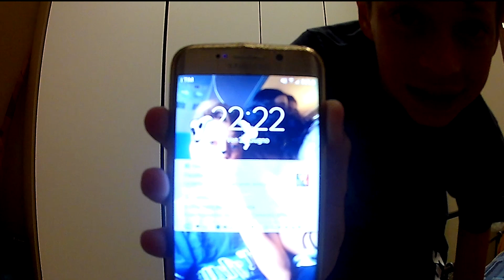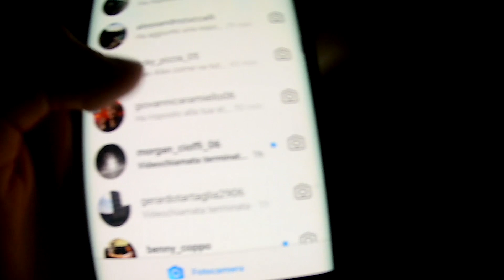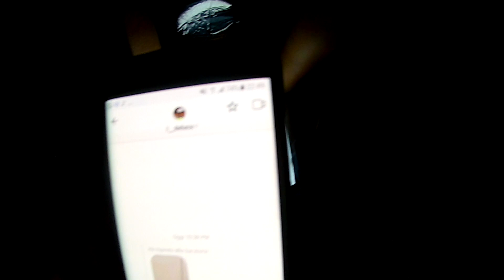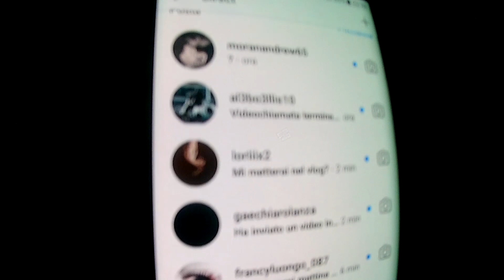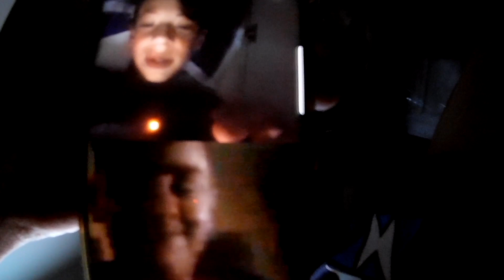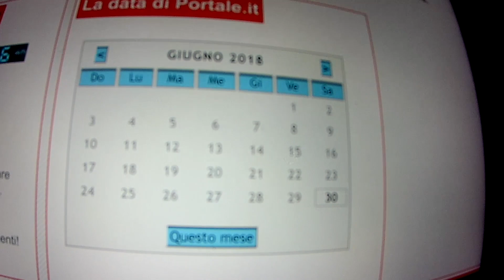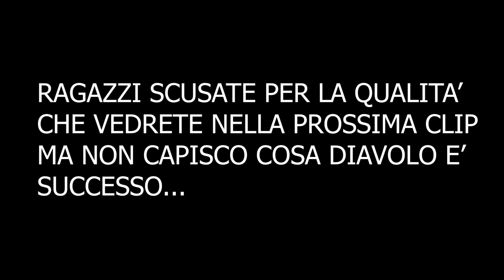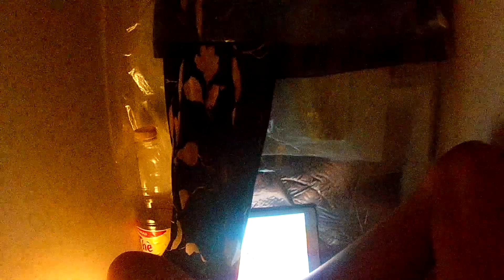TRASCORRO TUTTA LA NOTTE NELL' ARMADIO!!! (sofferente!!!)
1000 MI PIACE PER IL PROSSIMO VIDEO!